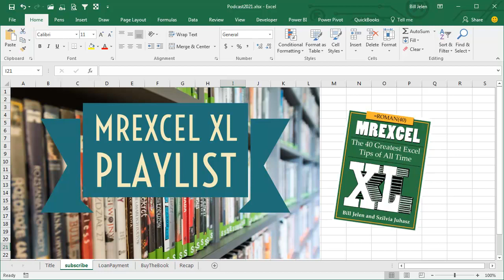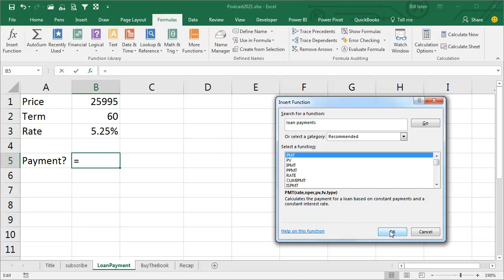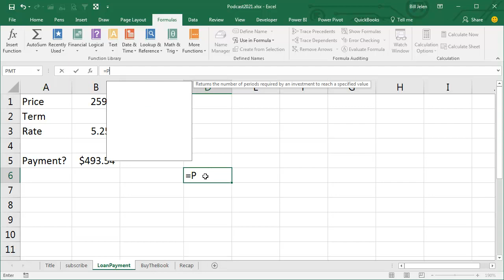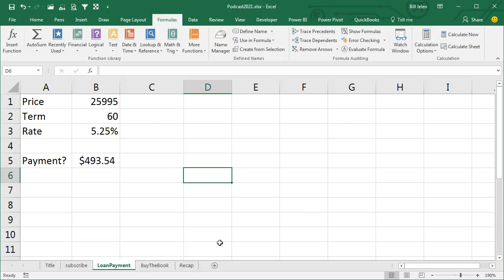Excel - Insert Functions & Loan Payments - Episode 2022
Microsoft Excel Tutorial - Function Arguments and Calculating a Loan Payment.

Welcome to episode 2022 of the MrExcel podcast, where we will be diving into the world of Excel functions with the Fx icon. If you want to follow along with the entire book, be sure to click the “i” on the top-right hand corner to access the playlist.

In this episode, we will be tackling a common question - how to calculate a loan payment. Let's say you want to buy a new car for $25,995 and pay it off over 60 months with a 5.25% interest rate. How do you calculate the monthly payment? This is just one of the many questions that can be answered using Excel.

To make things easier, Excel has a huge button called Insert Function on the Formulas tab. But did you know that this function has been available for the last 30 years, located to the left of the formula bar? Simply choose Insert and you can search for the specific function you need.

In our case, we will search for loan payments or car payments. Excel will then show us all the functions related to loan payments, along with the required arguments and what the function will do. Once we find the one we need, we can click OK and it will take us to the Function Arguments dialog box.

This is where things get really helpful. The dialog box provides help for each argument, making it easier to input the correct information. For example, the interest rate needs to be divided by 12 for monthly payments. And if you already know the name of the function, you can simply type it and press Ctrl+A to access the Function Arguments dialog box. This tip, along with many others, can be found in “MrExcel XL - The 40 Greatest Excel Tips of All Time”.

A big thank you to my friends Tony DeJonker and Cat Parkinson for suggesting the Function Arguments dialog box as one of their favorite tips. With over 400 calculation functions in Excel, it can be overwhelming to know which one to use. But with the Fx button located right next to the formula bar, you can easily search for the function you need and get help with each argument.

So the next time you're stuck on a calculation in Excel, remember to click the Fx button and let Excel guide you through the process. Thank you for tuning in to this episode of the MrExcel podcast, and be sure to join us next time for more tips and tricks to make your Excel experience even better.

Table of Contents:
(00:00) Introduction to MrExcel podcast, episode 2022 - Discover Functions with the Fx Icon!

(00:12) Calculating a loan payment using Excel
(00:22) Using the Insert Function button on the Formulas tab
(00:33) Searching for a specific function
(01:03) Understanding the Function Arguments dialogue
(02:27) Tips for using the Fx button and Function Arguments
(03:19) Thanking contributors and promoting "MrExcel XL - The 40 Greatest Excel Tips of All Time"
(03:41) Using the Fx button to search for functions
(03:55) Clicking Like really helps the algorithm

This video answers these common search terms:
Calculate car payment
Calculation functions in Excel
Excel functions
Excel tips and tricks
Finding and using Excel functions
Function Arguments dialog box
Function name and arguments in Excel
Insert Function in Excel
Learn Excel from MrExcel podcast
Loan payment calculation
MrExcel XL - The 40 Greatest Excel Tips of All Time
Using the Fx button in Excel

How to discover which Excel calculation function to use. This episode shows how to use the PMT function to calculate a loan payment and how the Function Arguments helps with tricky arguments like dividing the interest rate by 12. Episode recap:
There are over 400 calculation functions in Excel.
If you don't know what function to use, click the fx button.
This button is on the Formulas tab and also to the left of the formula bar.
Type what you are trying to do and Search.
The results will show you the functions related to your search term.
When you click OK, you are taken to the Function Arguments dialog.
This dialog provides help for each argument.
Bold arguments are required.
Once the bold arguments are completed, you will see the answer in two places.
If you know the name of the function, type =PMT( and then press Ctrl+A
Note: Thanks to Tony DeJonker and Cat Parkinson for suggesting the function arguments.